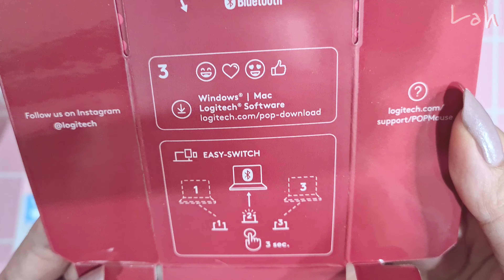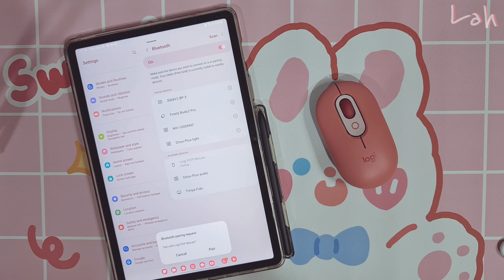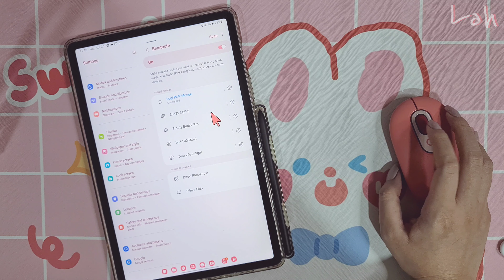Unboxing Mouse Logitech Pop & Desk Mat Kelinci 🐰💕 Cara connect mouse bluetooth ke Samsung Galaxy Tab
Mempercantik mejaaaaaaaaaa 👸✨️

🎵 MUSIC 🎵
VLLO

✨✨✨DON'T FORGET✨✨✨
📺 Watch other videos on my channel
👍 Give a thumb up/like the video